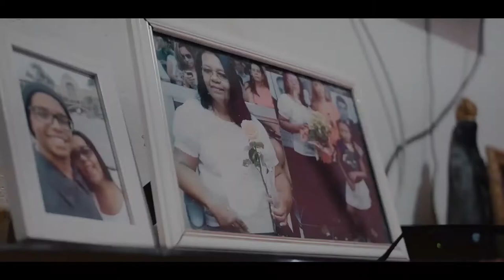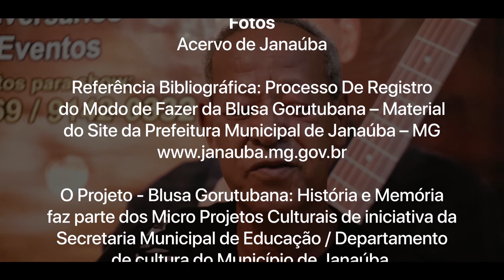Blusa Gorutubana - História e Memória | Lumix G7